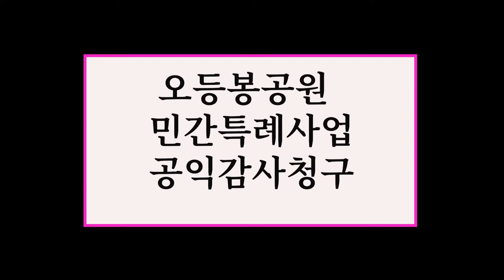[윤상범 아나운서의 라디오제주시대] 간만의 오등봉_1타강사 등장, 다 털고 갑시다